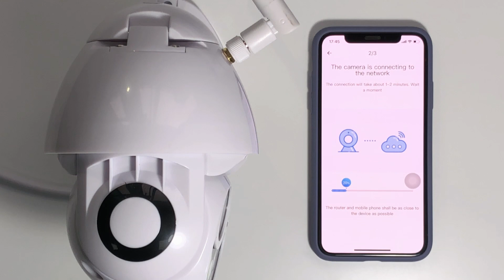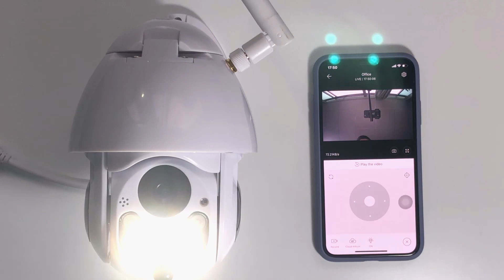2019 Hotest ANBIUX PTZ Camera In AliExpress